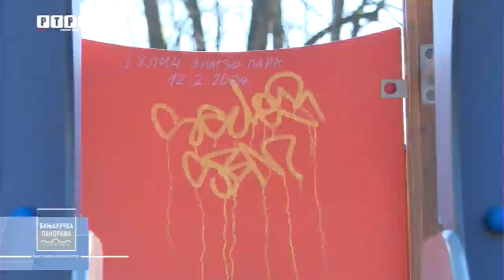Dječija igrališta u Banjaluci na meti vandala - jesu li oštrije kazne rješenje?